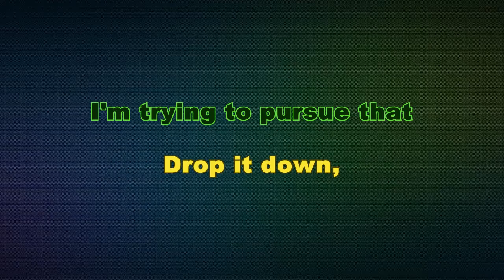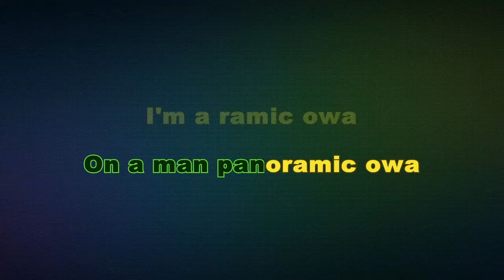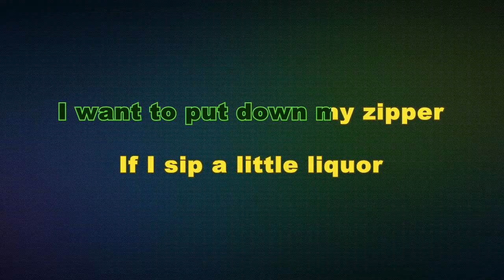Sage The Gemini - Panoramic (Karaoke/Instrumental) with lyrics ft. Show Banga, Dmac